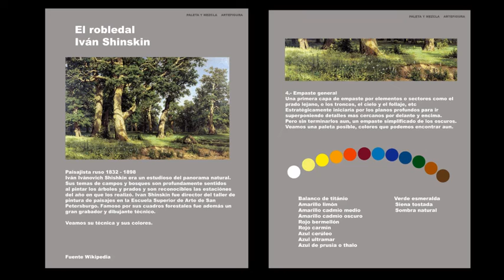TEORÍA DEL COLOR PARA REALISTAS PDF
PALETA Y MEZCLA LIBRO PDF TEORÍA DEL COLOR PARA REALISTAS   480 páginas a color que puede imprimir. Valor de 50 dólares o euros.
Libro PALETA Y MEZCLA  PDF  Valor   50 dólares o euros entrega inmediata por email.
Se paga por Western Union  contactar para el envío de datos personales.